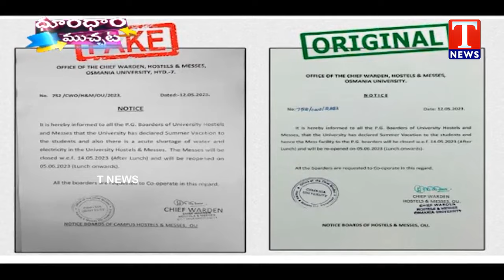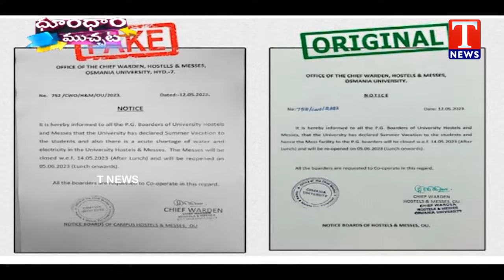KTR Challenges Revanth Reddy Over Krishank Arrest | Dhoom Dhaam | T News